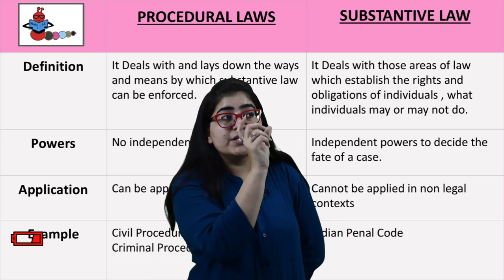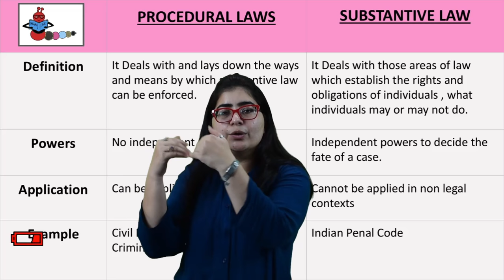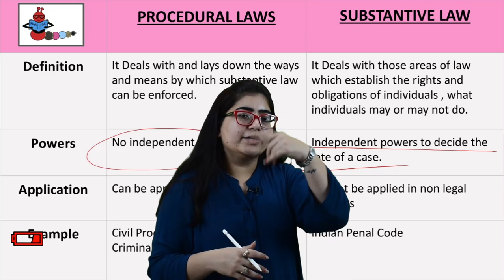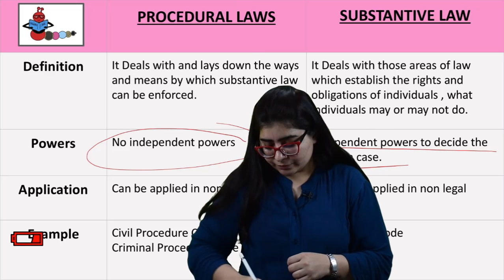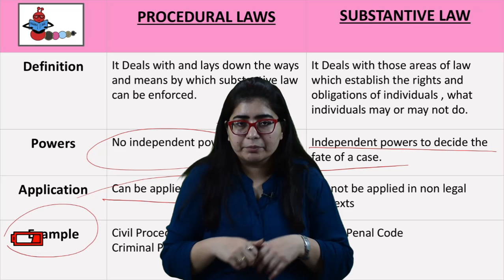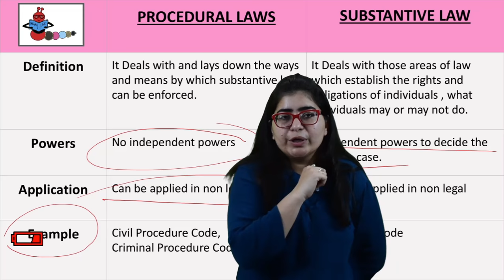How Substantive Law different from Procedural Law? | Substantive Vs Procedural Law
Difference between Substantive and Procedural Law.

Key Differences Between Procedural Law and Substantive Law-

1. By procedural law, we mean the law that prescribes the methods, procedure and machinery for the enforcement of rights and obligations. On the other extreme, substantive law alludes to the law that deals with the subject matter of the case and states the rights and obligations of the parties concerned.

While procedural law determines the manner in which the case is filed or appeal is made, the substantive law regulates the conduct of the individual or government agency.

The procedural law creates the mechanism for the enforcement of the law. Unlike substantive law, which states the rights and obligations of the citizens.

The procedural law applies to both legal and non-legal matters. Conversely, the substantive law cannot be applied to non-legal matters.

The statutory law regulates the procedural law, whereas substantive law is governed by the act of parliament.

The procedural law is all about the initiation and prosecution of civil and criminal proceedings. As against, the substantive law pertains to the rights and duties of parties concerned and punishment for the wrongdoer.

The procedural law deals with the affairs inside the court like appealing, presenting evidence, representation of counsel, pleading, reviewing etc. Unlike, substantive law which is concerned with matters outside the court, like fundamental rights and liabilities of the members of the society.